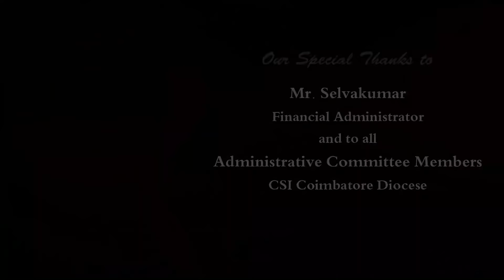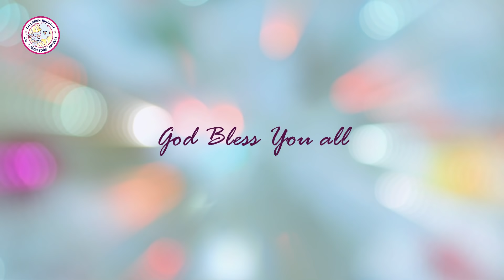CSI COIMBATORE DIOCESE - CHILDREN MINISTRY ONLINE VBS 2021 - DAY 6